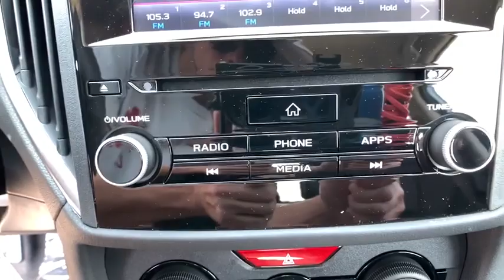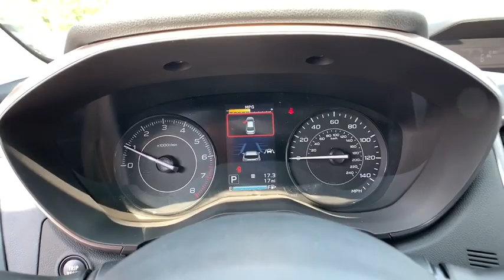2020 Subaru Impreza Northern Nevada, Reno, Lake Tahoe, Carson City, Roseville, NV L3612077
Silver New 2020 Subaru Impreza available at Lithia Subaru of Reno in Northern Nevada. Servicing the Reno, Lake Tahoe, Carson City, and Roseville, NV area.
2020 Subaru Impreza Premium 4-door CVT - Stock#: L3612077 - VIN#: 4S3GKAV65L3612077

Heated Seats Smart Device Integration Lane Keeping Assist Apple CarPlay Back-Up Camera All Wheel Drive Alloy Wheels Satellite Radio CD Player iPod/MP3 Input. Premium trim. FUEL EFFICIENT 36 MPG Hwy/28 MPG City! READ MORE! KEY FEATURES INCLUDE: All Wheel Drive Heated Driver Seat Back-Up Camera Satellite Radio iPod/MP3 Input CD Player Onboard Communications System Aluminum Wheels Apple CarPlay Smart Device Integration Lane Keeping Assist Heated Seats. MP3 Player Remote Trunk Release Keyless Entry Steering Wheel Controls Child Safety Locks. EXPERTS CONCLUDE: Great Gas Mileage: 36 MPG Hwy. WHY BUY FROM US: At Lithia Reno Subaru youll get a great vehicle at a great price with the experience and dedication of our team behind you throughout the purchasing process and the duration of your ownership of your Subaru automobile. Our service to you does not end at the sale. Call us anytime with questions. Our entire team at Lithia Reno Subaru is here to help. If youre looking to purchase from a dealership dedicated to its customers come by Lithia Reno Subaru and experience our service for yourself! Price does not include $449 Dealer doc fee taxes and license fees. Price contains all applicable dealer incentives and non-limited factory rebates. You may qualify for additional rebates; see dealer for details.